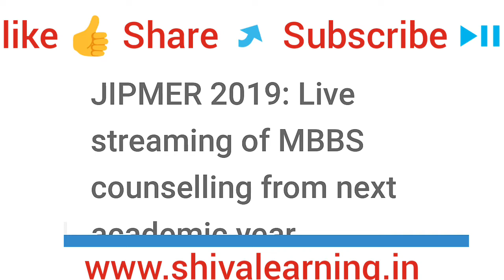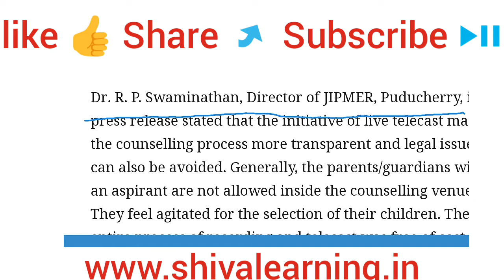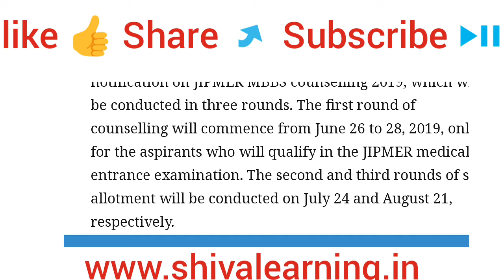* JIPMER COUNSELING NEWS!! *